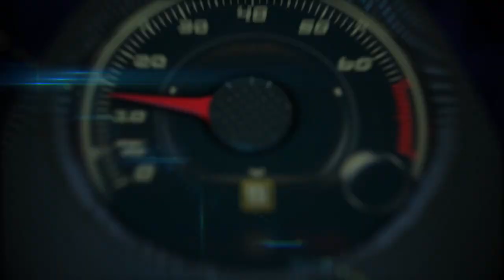2016 Hyundai Tucson first look in Minnesota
Hyundai’s all-new 2016 Tucson compact crossover offers an unmatched combination of a modern design, enhanced driving dynamics, increased utility and the latest in safety and entertainment technologies, all with a starting price of $22,700.

Hitting dealers later this month, the Tucson is ideally suited for today’s crossover buyers who are demanding a vehicle solution that fits seamlessly into their busy lifestyles.